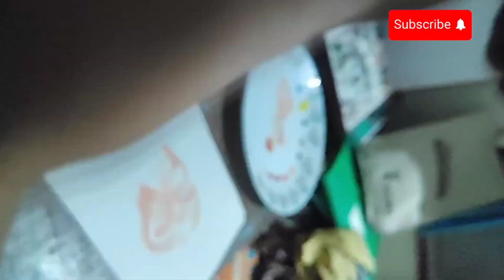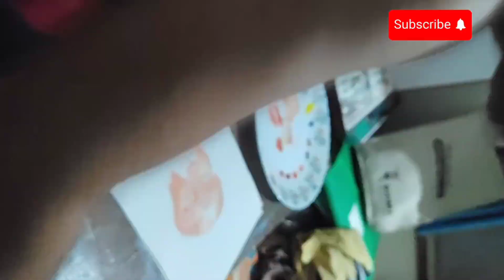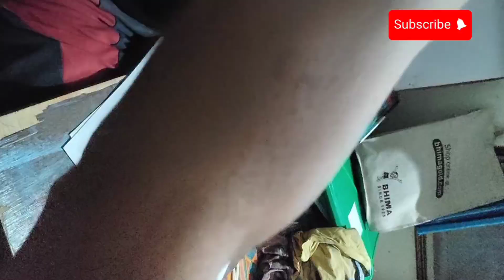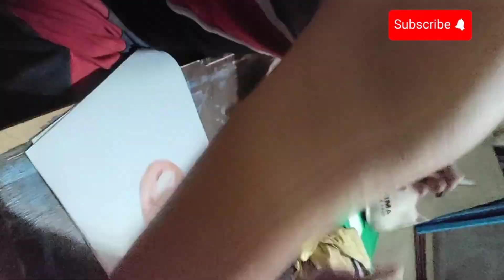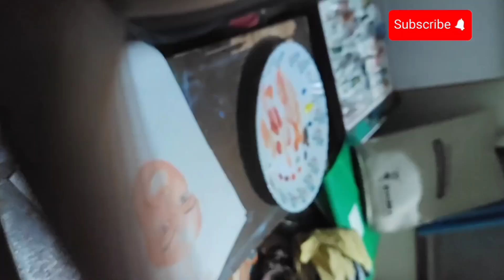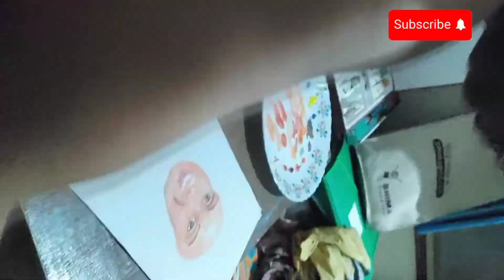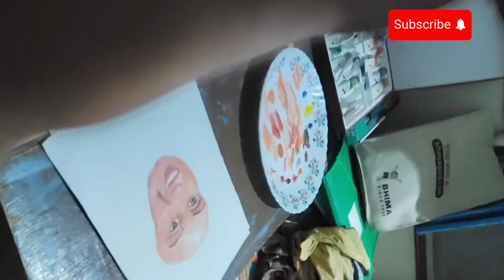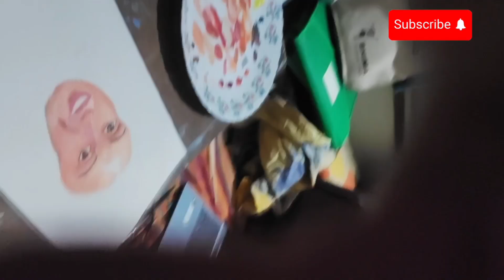artwork by shashikant.k